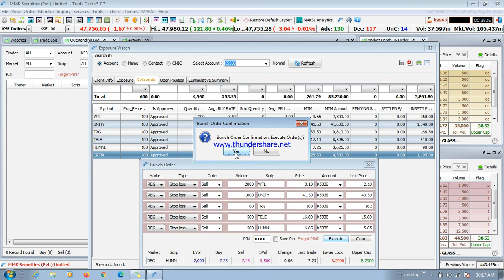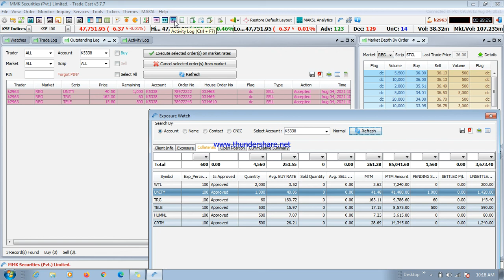how to set stop loss limit in profit with bunch order and chk in OL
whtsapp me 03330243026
ALL services available
account opening
account shifting without selling anything
training basic to advance
live whtsapp group buy/sell calls ,guideline , news
personal script guidline and tips